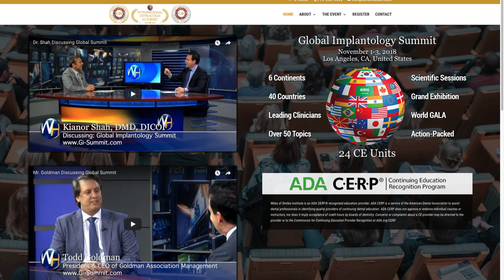Dr. Diaz - Global Summit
Clan: 2018 Global Implantology Summit Dream Team
Speaker: Dr. Borja Diaz, DDS, MS, MD
Country: Spain
Lecture Title: Immediate load post-extraction and soft tissue management based on DSD
Gi-Summit.com/register